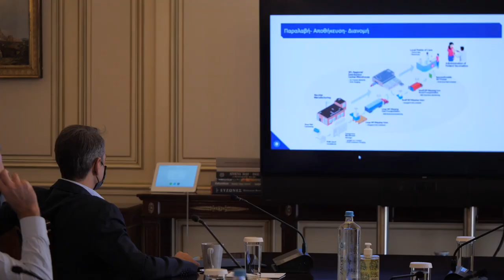Σύσκεψη υπό τον Πρωθυπουργό Κυριάκο Μητσοτάκη για τη στρατηγική εμβολιασμού κατά του κορονοϊού